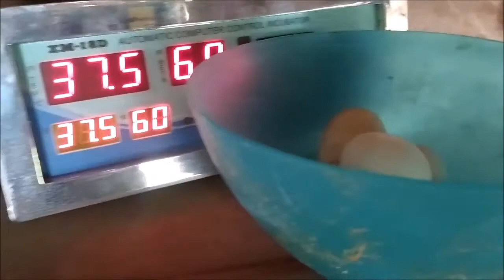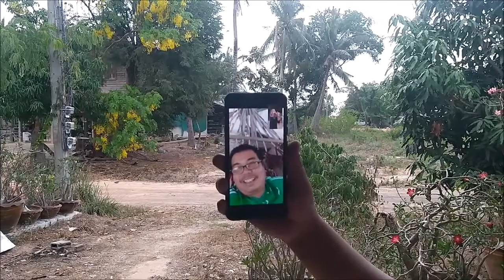เก็บไข่ไก่ก่อน ขายลูกไก่ชุดสุดท้าย ตลาดไก่จะปิด